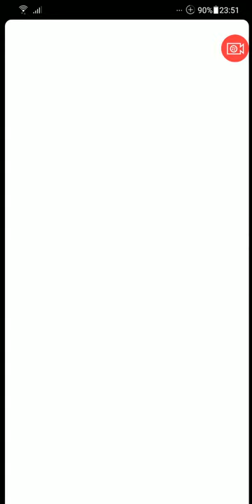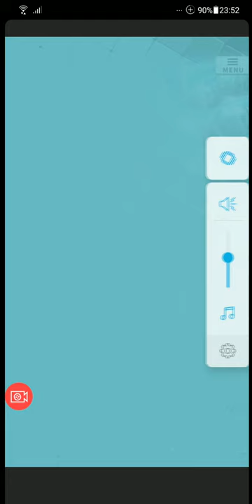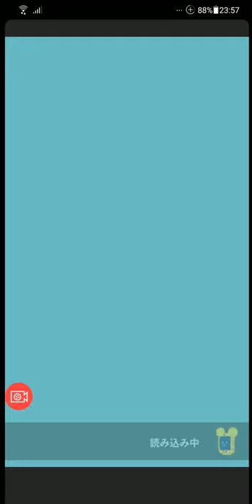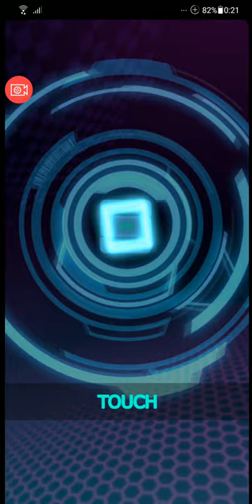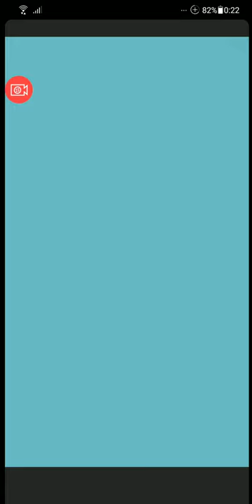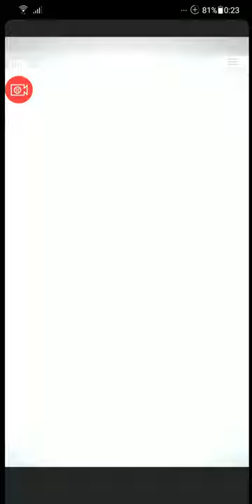【英語とクイズのココロセカイ 】五等分の花嫁 コラボガチャ＆アリーナイベント 覇王杯【9】